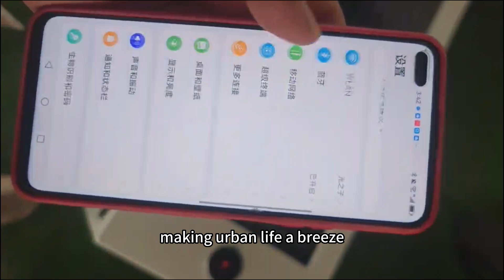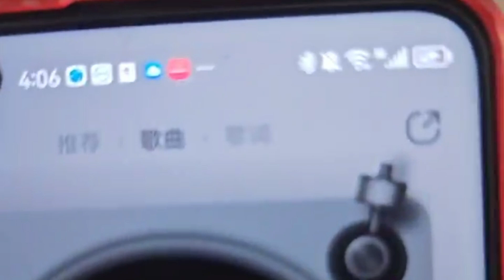Solar powered street smart garden bench with charging station bluetooth USB ports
The CMX Smart Solar Bench is also available with various features, including Wi-Fi hotspot, environmental sensors that monitor air quality and have built-in flood and fire detection, poster display, camera monitoring, charging ports, and much more.

All of those features can be monitored online through wifi(optional) connection. Custom features are also available, if you have specific requirements. The Smart Solar Bench is also available in dark grey and white, as well as custom colors. wirelesscharging lithiumbattery bench park solar municipalities residential universities park park